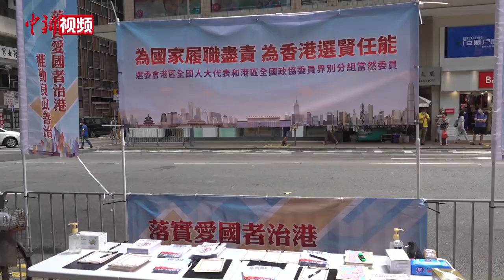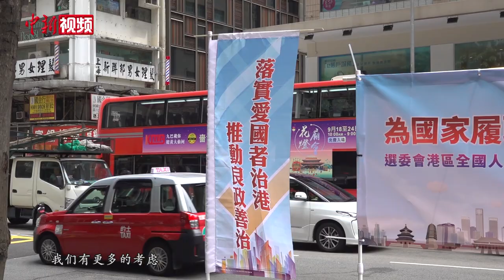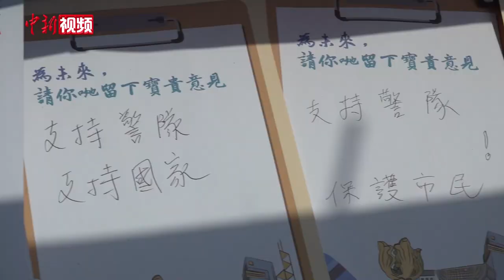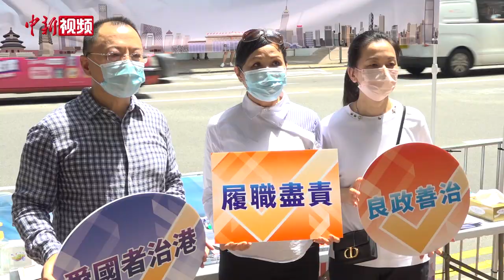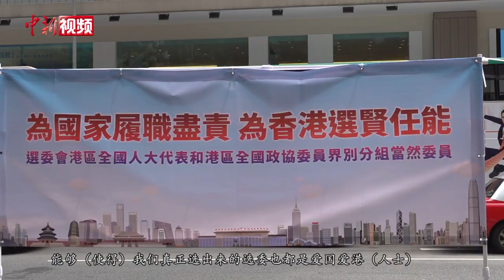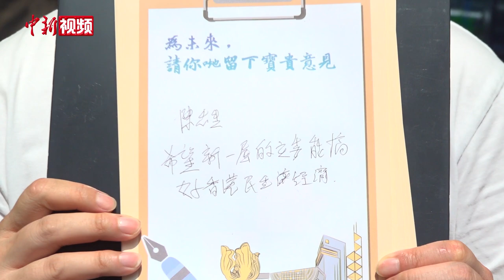香港选委会委员参加街站活动 市民冀改善民生问题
9月11日上午，“落实爱国者治港 推动良政善治”街站活动启动礼在香港举行。此次街站活动将于11日和12日在香港各区开展，合共设立约1000余个街站。启动礼后，全国人大常委会委员谭耀宗和全国政协常委唐英年等香港选委会当然委员来到位于湾仔的一个街站参加活动，向市民宣传政纲及新选举制度，并听取市民的意见和建议。